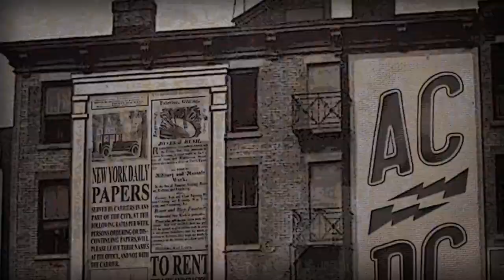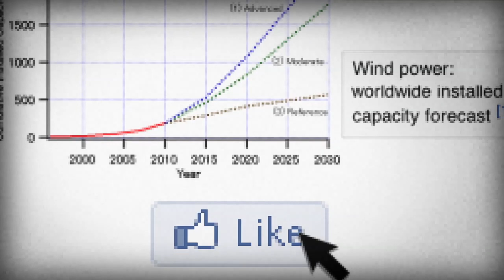What is DC Power?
ABB and Auritt teamed up to produce this web video as part of a social media campaign to create awareness about DC power.

We live in the world that runs on electricity: alternating current (AC) and direct current (DC). The flow of electrons shapes our daily lives, everything we produce and everything we do. To find out more about AC and DC and their place in the past as well as in the modern world watch this video.